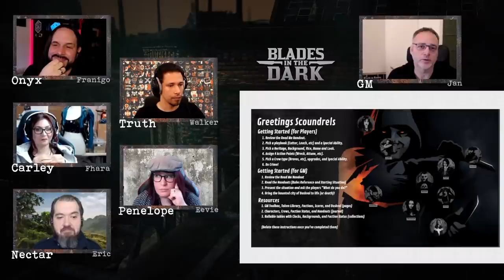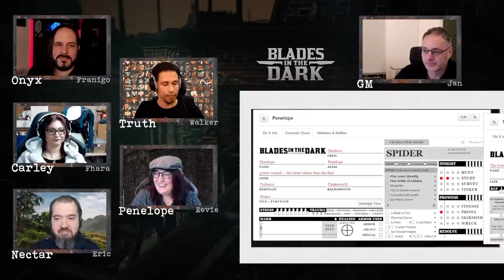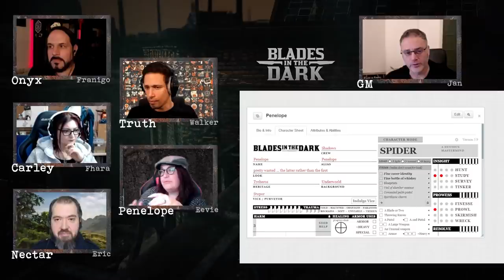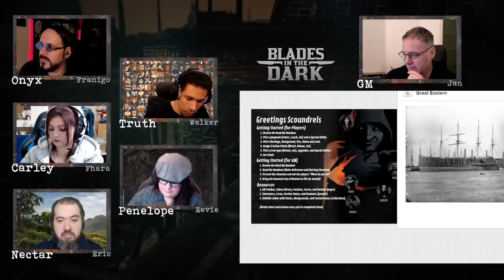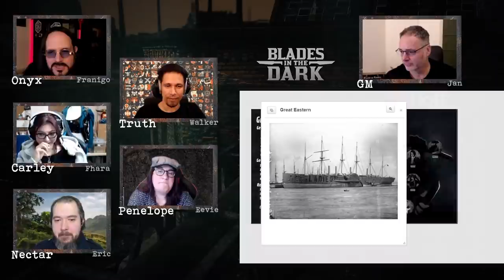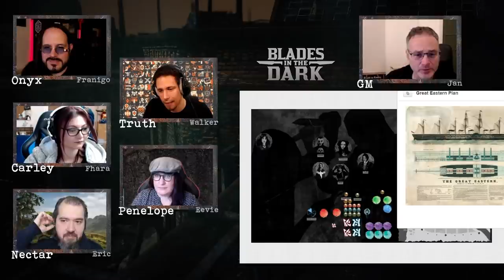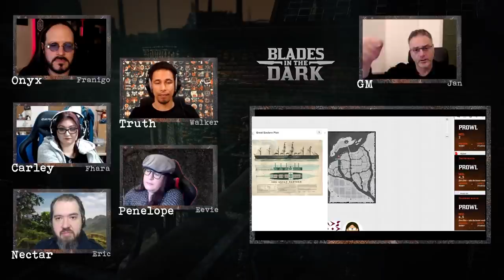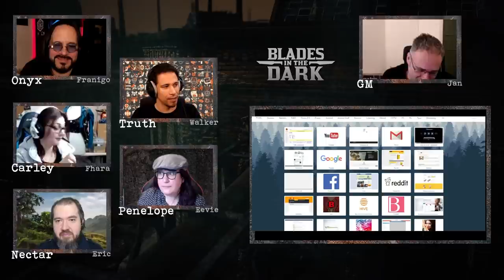Blades in the Dark - Indie-Pen and Paper mit Jan Wagner Regelerklärung und Lets Play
Jan Wagner leitet uns das Indie-RPG Blades in the Dark - eine Art Mischung aus Dishonored und Shadowrun. Die SCs sind u.a. Eevie, Walker und neu als Gast Franigo aka Christoph Hardebusch. oder in unseren Playlists hier auf diesem Kanal und auf dem Orkenspalter TV Hauptkanal